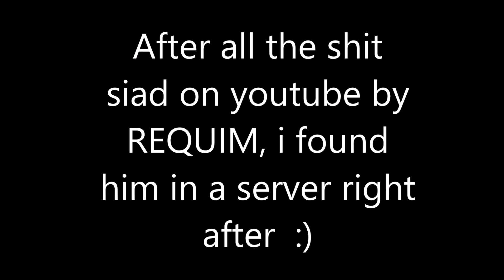Team i Battlefield 3 | REQUIM is scared LOL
Welcome to The Team i channel! If you play Xbox 360 Battlefield 3 (BF3), Clash of Clans, or Minecraft send me a friend request and lets team up! :) My Gamertag as of right now on Xbox 360 is "iSpaz Wit Her" I am looking for some Minecraft players to play with, Also we would love to have you join our Team i Family!  Team i can be trolls or very competitive depends on our mood :)
Team i is an undefeated clan with Leaderboard players! fps gamers, Livestreamers,  Competitive Battlefield player for Team i. We upload Gameplays, Montages, Clips, Commentaries, and Tips  and Tricks.  But when it come to gaming, were just doing what we love. If  your not sure what Minecraft and Clash Of Clans are heres my take :) From rage-­filled Barbarians with glorious mustaches to pyromaniac wizards, raise your own army and lead your clan to victory! Build your village to fend off raiders, battle against millions of players worldwide, and forge a powerful clan with others to destroy enemy clans.Clash of Clans is free to download and play, however, some game items can also be purchased for real money. A network connection is also required. Some features about the game are Building your village into an unbeatable fortress.Raise your own army of Barbarians, Archers, Hog Riders, Wizards, Dragons and other mighty fighters.Battle with players worldwide and take their Trophies. Join together with other players to form the ultimate Clan. Fight against rival Clans in epic Clan Wars. Build 18 unique units with multiple levels of upgrades. Discover your favorite attacking army from countless combinations of troops, spells, Heroes and Clan reinforcements. Defend your village with a multitude of Cannons, Towers, Mortars, Bombs, Traps and Walls.Fight against the Goblin King in a campaign through the realm. You might also find us playing Minecraft! Are you looking for someone to play Minecraft with on Xbox360. Does anyone even play minecraft on Xbox 360? lol Minecraft is fun, Minecraft is a game about breaking and placing blocks. At first, people built structures to protect against nocturnal monsters, but as the game grew players worked together to create wonderful, imaginative things. If you have a Xbox 360 and would like to play write me a message in the comments.Thanks.